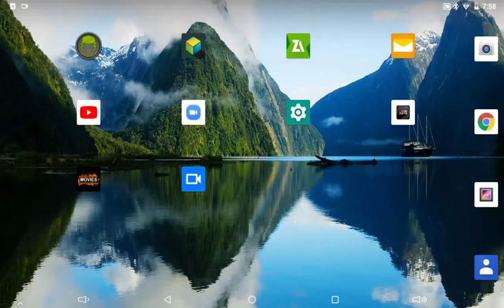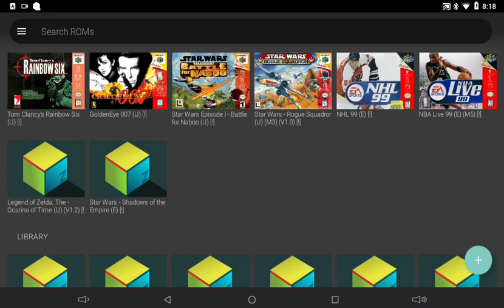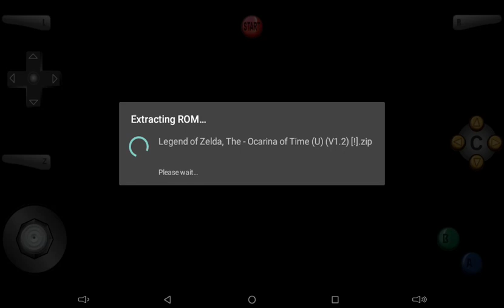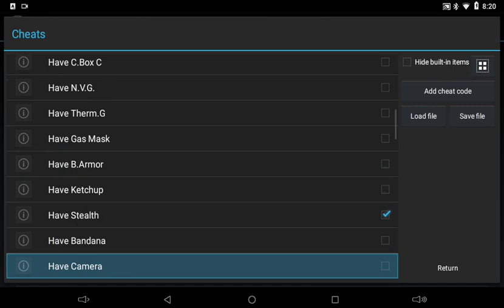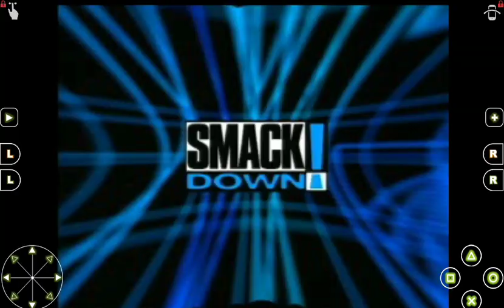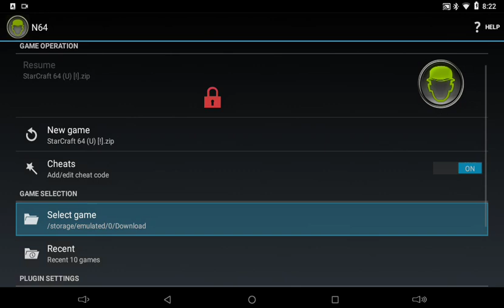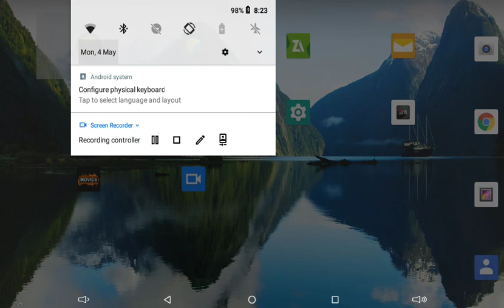4 May 2020